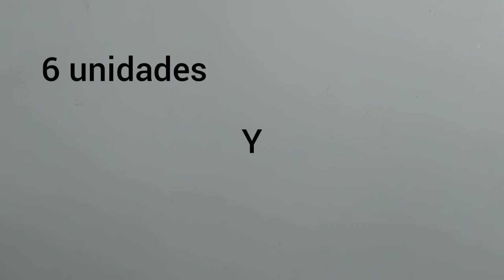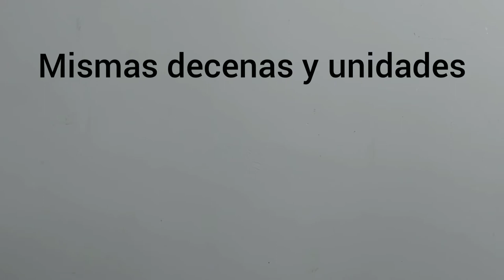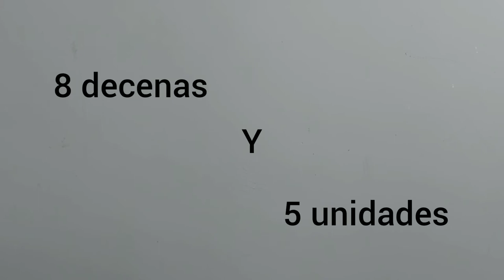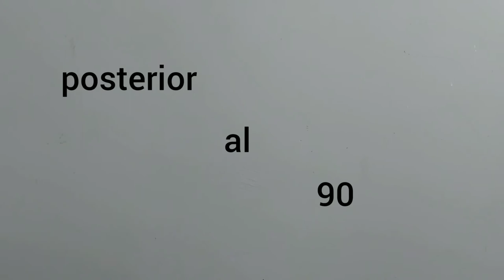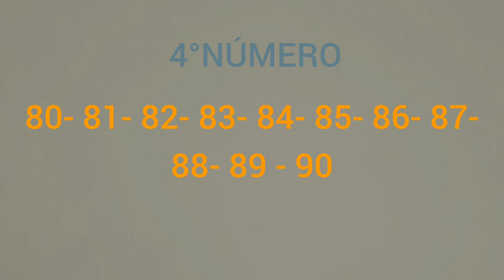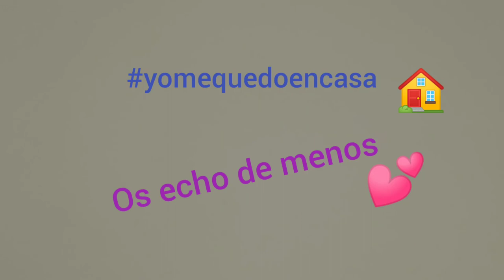SANCHINARRO 1º Ed. Primaria Matemáticas Dictado de números